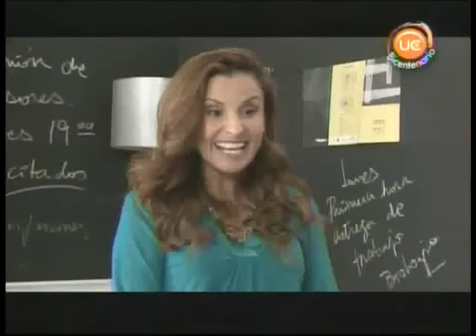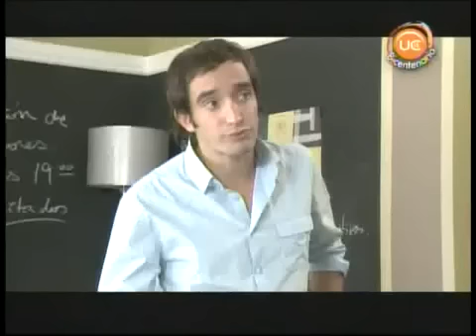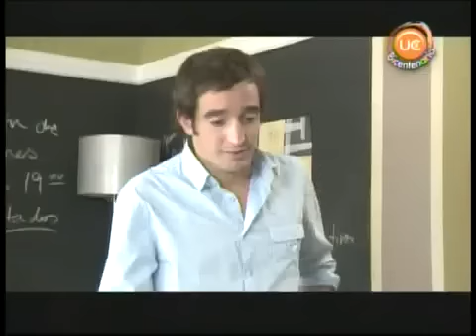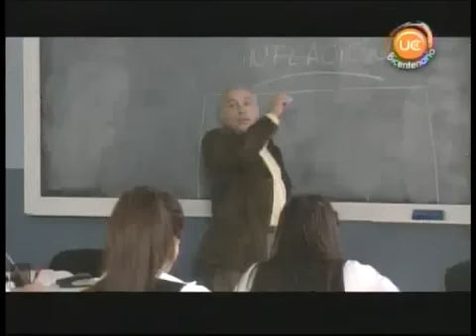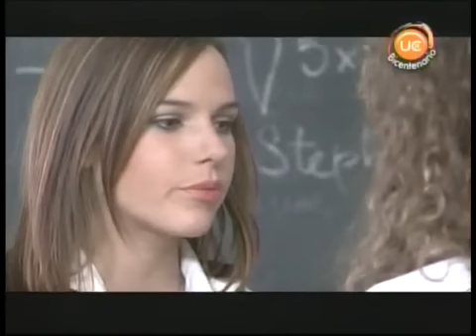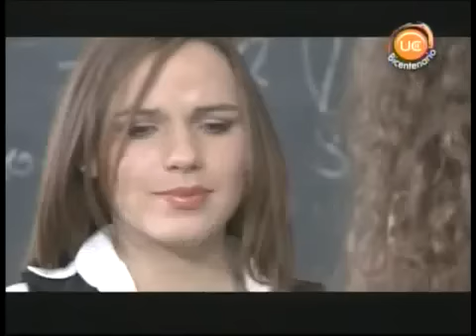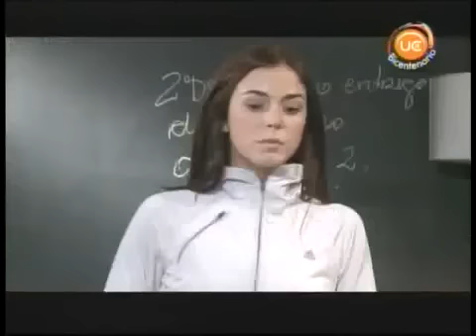Corazón Rebelde - Capitulo 26